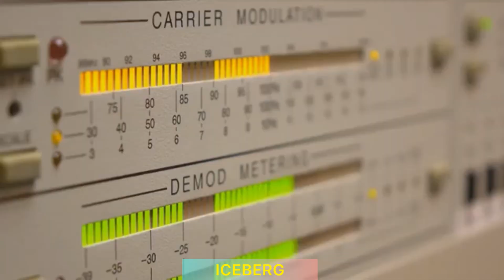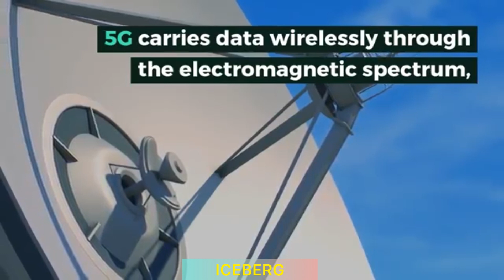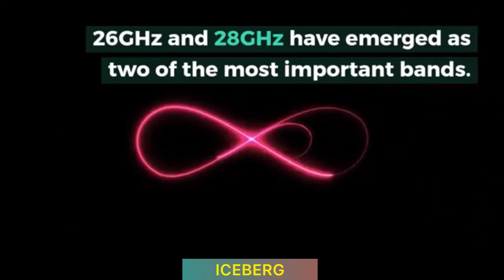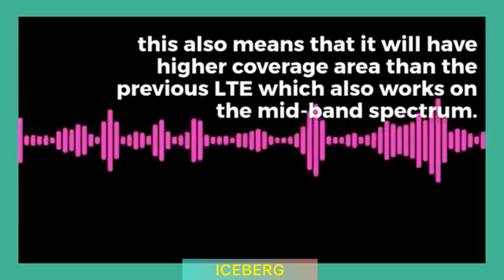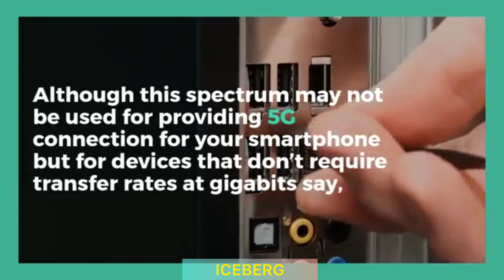5G Speed vs 5G Range: Everything you need to know 584 views 10 0 Share Save Report